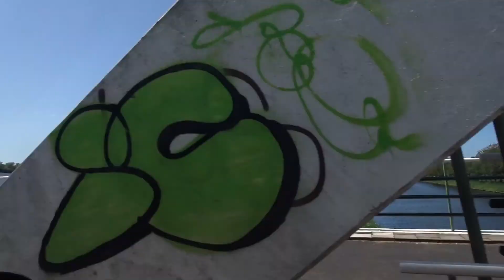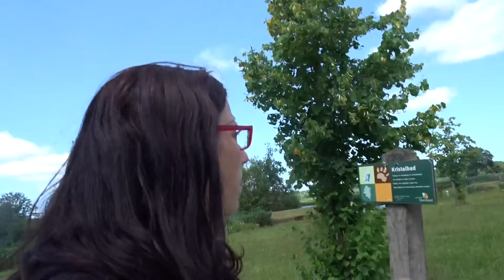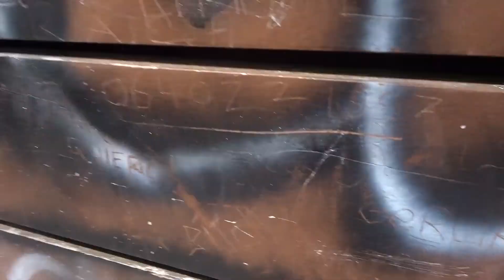FAMILIEVLOG | ZE VIND DIT EEN BEETJE ENG 😐 | DE FAMILIE SNIJDERS FAMILIEVLOGGERS #122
VANDAAG IS HET GELUKKIG WEER ZONNIG EN WARM. WE GAAN DAN OOK LEKKER WEER EROP UIT. WE GAAN METEEN NAAR 3 VERSCHILLENDE PLEKKEN.